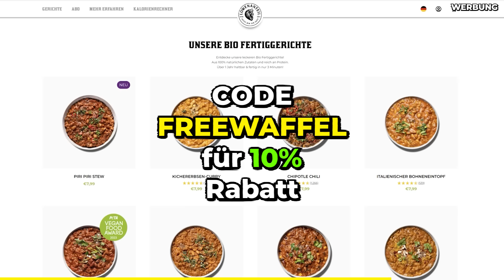Alle SANDWICHES von SUBWAY essen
Supportet mich und meine Partner:
►MERCH**: shop.sturmwaffel.de

Jobs:
►Aktive Ausschreibung:

Equipment-Liste:
♥Waffelbande♥